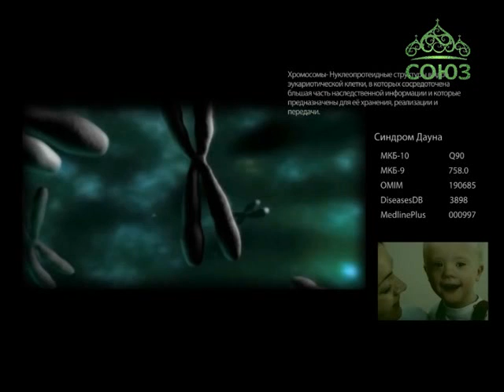Союз онлайн: Четверть часа. Эфир от 6 августа